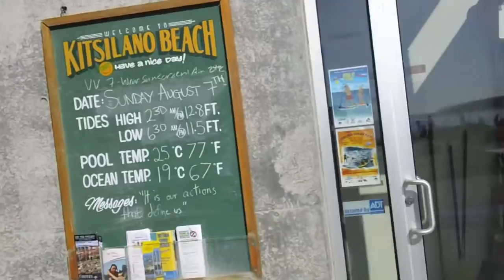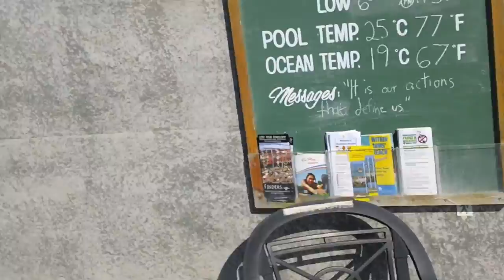Lost Silver on Kits Beach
Lost his silver chain at Kits Beach the night of The Fireworks...Found